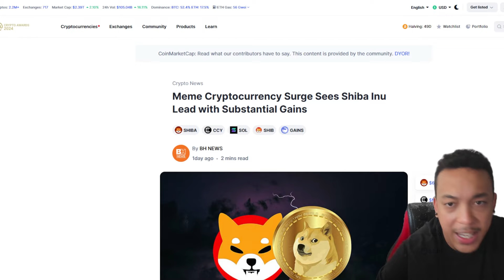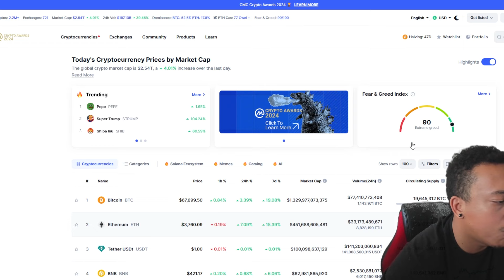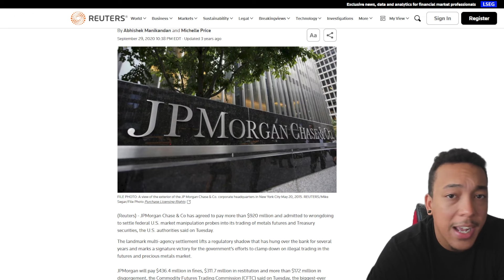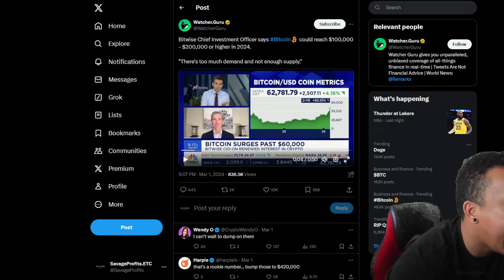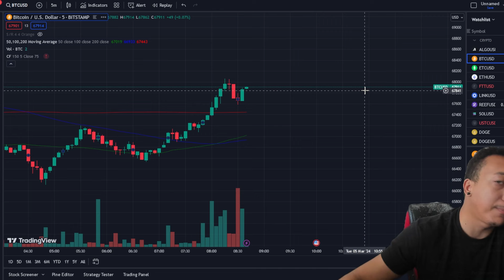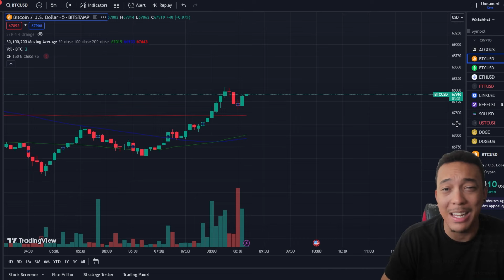JPMorgan Predicts Major Bitcoin Dump! Meme Coin Surge! | Latest Crypto News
Bitcoin bulls are anticipating the upcoming "halving" event in April as a potential catalyst for further gains, historically known to reduce supply and boost prices. However, JPMorgan's warning of potential downside risks post-halving, projecting a 33% drop to $42,000, raises concerns. This projection is based on the expected 20% decline in the bitcoin network's hashrate immediately after the halving, affecting miners' profitability. Despite this, bitcoin demand remains strong, fueled by increased accessibility through ETFs.

In a landmark development, JPMorgan Chase & Co has agreed to pay over $920 million and admitted to wrongdoing in settling federal U.S. market manipulation probes. The settlement, which includes fines, restitution, and disgorgement, addresses manipulative practices such as spoofing between 2008 and 2016. JPMorgan's acknowledgment of wrongdoing, along with investments in compliance policies and surveillance systems, underscores regulatory scrutiny in the financial sector.

Meanwhile, the meme cryptocurrency market continues its surge, led by tokens like Shiba Inu (SHIB) and Floki Inu, witnessing significant price increases within the last day. Shiba Inu saw a remarkable 69% rise in 24 hours, contributing to a recent total increase of 128%. Other meme coins, including PEPE, WIF, DOGE, and FLOKI, have also experienced substantial growth, reflecting heightened investor interest. Despite the volatility inherent in meme coins, they continue to attract attention and investment in the cryptocurrency market., THANK YOU GUYS FOR WATCHING!

0:00 Meme Coin Surge
3:01 JPMorgan Predicts Dump
6:20 Bitcoin Smashes Gold  Record
8:45 Bitwise CEO